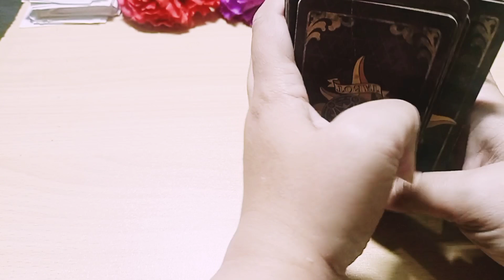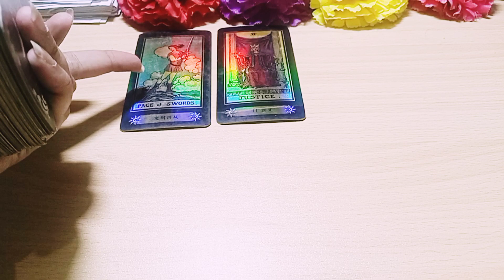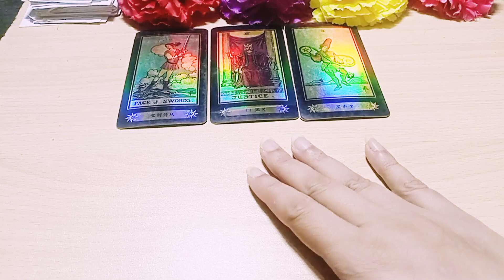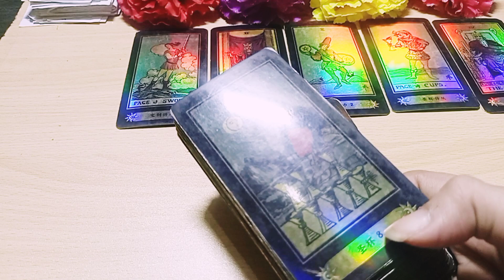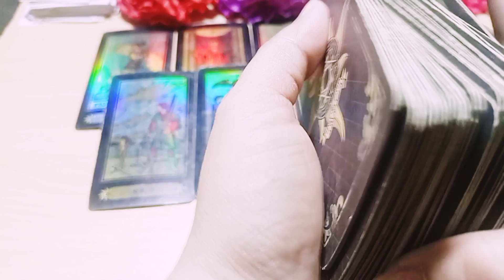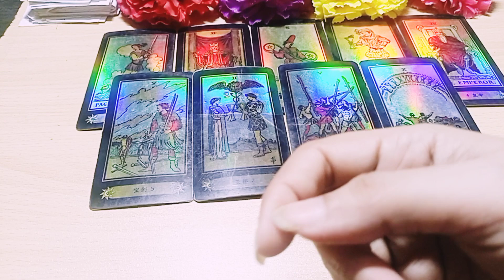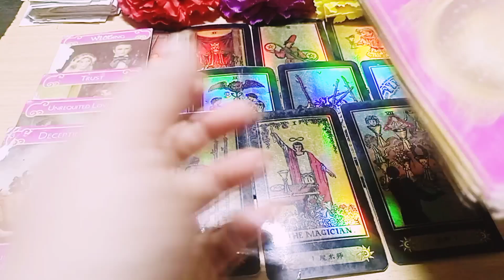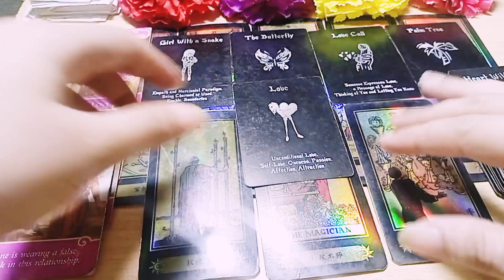💕QUICK ENERGY CHECKING 💕 STALKER ALERT. THIS PERSON KEEPING AN EYE ON YOU COLLECTIVE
HI  EVERYONE❤️

YE AK GERNAL READING HAY HOSAKTA HAY APKI SITUATION SAY RESONATE KRE YA NA KRE AGR RESONATE KARTI HY TU ACHI BAAT HAI WARNA ISKO PORI TRHA SAY IGNORE KARAIN KOI OR PILE SELACT KARAIN YA KISI OR KI READING B DKH SAKTY HAIN

2ND CHANNEL LINK

EMAIL FOR PERSONAL READING ITS PAID NOT FREE

I question 1000/_

2question 1600/_

2ND CHANNEL LINK

woapsaycontactqnahikarahy theyregret willthey reconcile#Trueintentionyourpartner#theirhiddensecrat#currantfeeling#youvsthem#whatdotheythinkaboutyou#thirdparty#wokiyamehsoskarahyhay#dotheymissyou#dotheyloveyou#arytheycomingback#youvsthirdparty#quickenergychacking#next48hours#nocontactsituation#areyouonthiermind#wokiyasochrahyhay#whatdotheywantsaytoyou#breackupsituation#happytarot#empresstarot

TIME STAMPS

PILE#1

PILE#2